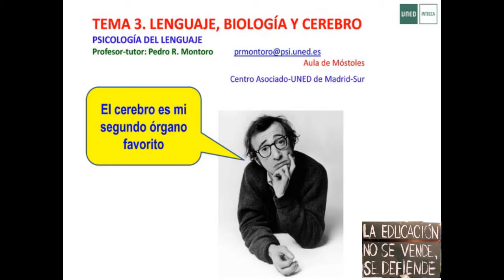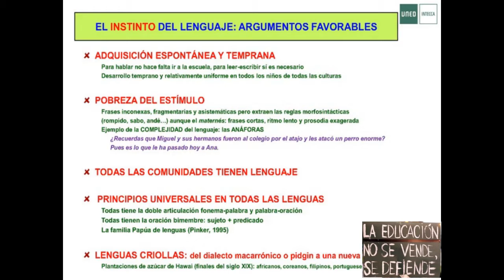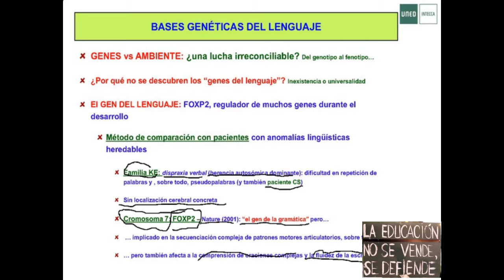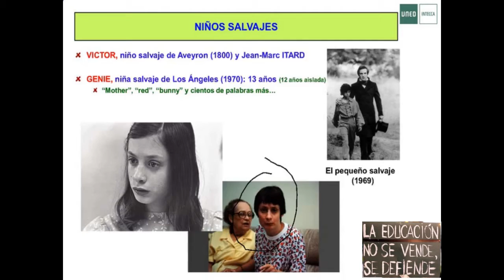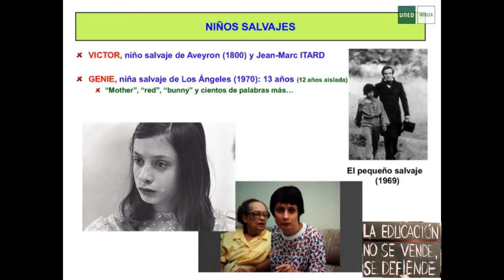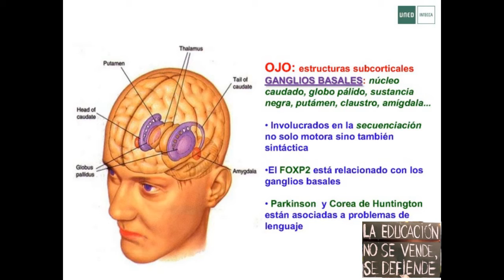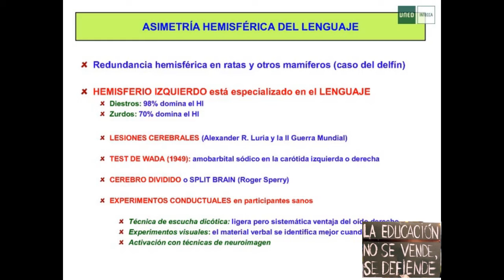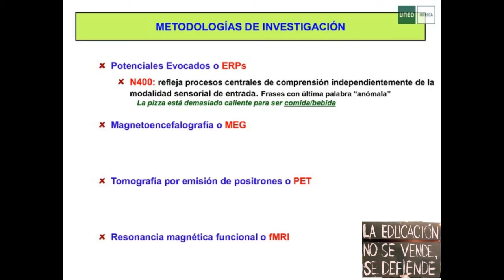LENGUAJE, BIOLOGÍA Y CEREBRO